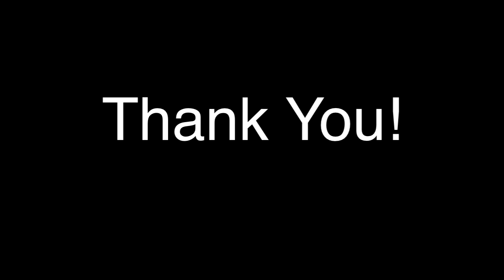Keep Your Head Up - Andy Grammer Cover by Jason Phillips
Here is one of my favorite Andy Grammer Songs! I hope you enjoy!

Twitter.com/jphil16
Facebook.com/jasonphillipsmusic